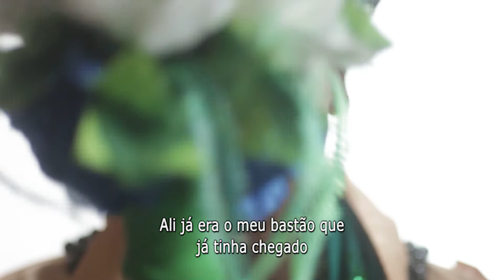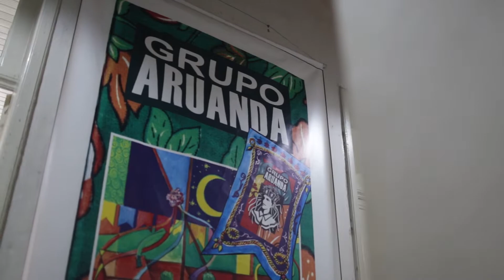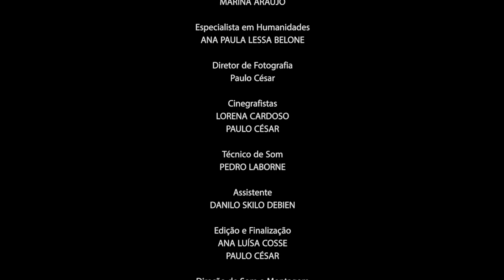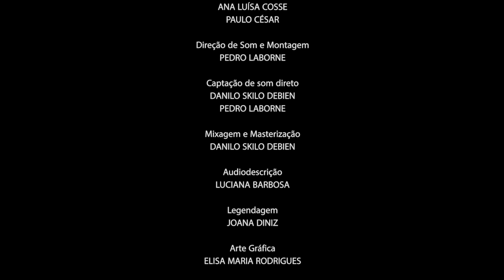O Bastão e o Rosário : Entre Tradições de ressignificações (com legenda)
As fronteiras entre a tradição e a representação da cultura popular mineira são tema de “O Bastão e o Rosário: entre tradições e ressignificações”.

Vídeo disponível também com audiodescrição no nosso canal no YouTube.

Confira também o bate-papo gravado sobre o curta com Ana Luísa Cosse, Marina Araújo e Paulo Santos, disponível a partir das 20h do dia 1ª de julho.

Tudo no YouTube da Fundação Municipal de Cultura.

Classificação: Livre